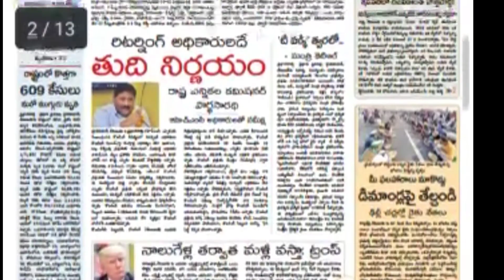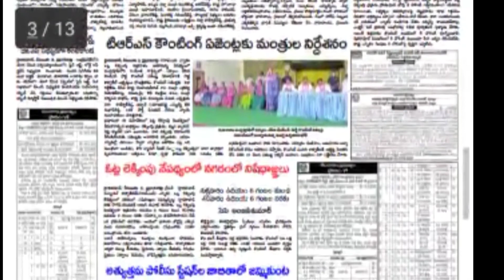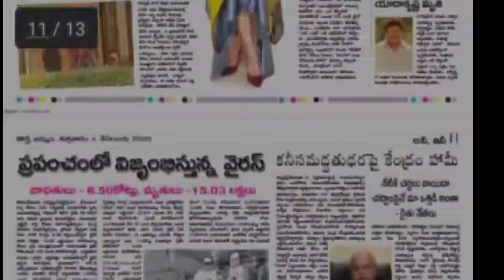Today News Paper Main Headlines | 04th December 2020 | AP,TS | Telugu News| Vartha Telugu News paper